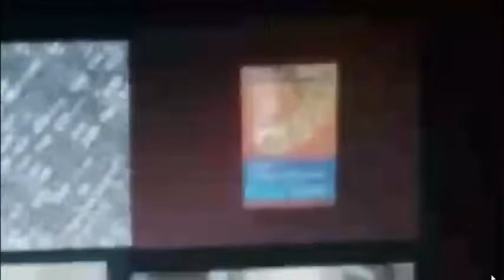Dead Air Fresheners - EXTENSION CORD SYMPHONY No 10 - Time to Go to the Garage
March 19th 2016 Pacific Standard Time and March 20th New Zealand time, the Dead Air Fresheners performed live in their Portland OR garage studio as a release for their new album on Auckland's internet record label Postmodercore titled Extension Cord Symphony #9. The performance was captured live via Periscope and projected at the Aukland performance space Audio Foundation, which is where this two part video was captured.